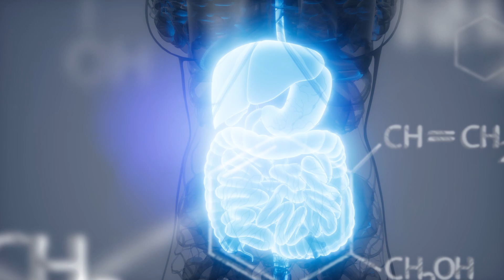"Apprenticeship Hour with DrB" (11/10/22) LIVE Workshop Announcement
Please join us for our NEXT monthly "Apprenticeship Hour" with none other than the incredible DrB! He will be teaching the basics of Introductory Anatomy and Physiology while also giving you tips on how to help loved ones at home. The topic will be DIGESTIVE SYSTEM! We will also be opening up the floor to a 30-minute LIVE Q&A session afterward where you can ask him ANYTHING!!!

CODE: BERGMAN14

With the world becoming increasingly toxic and the incredible lack of knowledge regarding appropriate healthcare, it has never been more important to take charge of your health and your life.  The Extreme Health Academy is a website that's full of information to help you learn what to do to thrive in this world.

Best of all this website is a community of people ready to help others on the road to optimal health with features like an online forum, courses, workshops, live sessions, podcasts, a supporting community, and much more!

Extreme Health Academy Members have a unique possibility to join:

Dr. B Live Session with Q&A - every third Sun of the week at 10 AM PST
Zoom Session with Justin - every Fri at 9-10 AM PST

- Sacred Sexuality
- Unbreakable Bones
- Liver Rescue
- Diabetes Mastery
- Adrenal Health Recovery 101
- Heart Health
- Invincible Immunity!

HUNTINGTON BEACH CLINIC:
18582 Beach Blvd #22,

Office Hours:
Friday                 Closed
Saturday            Closed
Sunday               Closed

MEXICO CLINIC:
4558 Agua Caliente Blvd. Ste. CC 1B, Tijuana, Mexico

Office Hours:
Sun             Closed